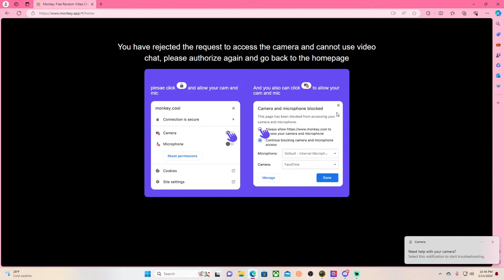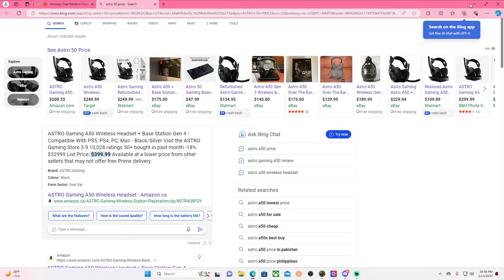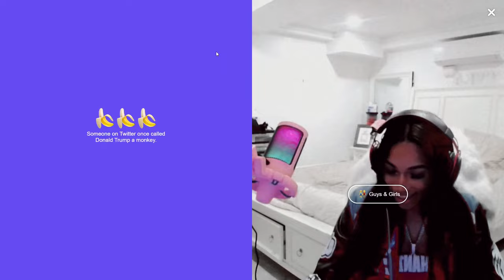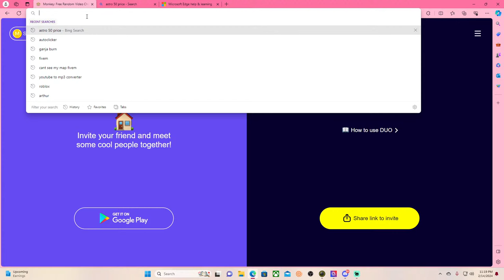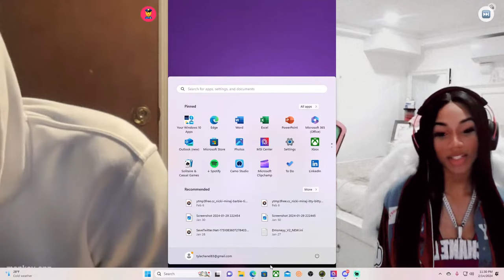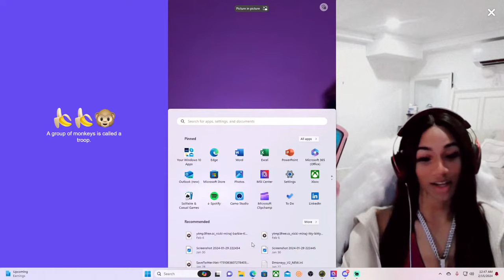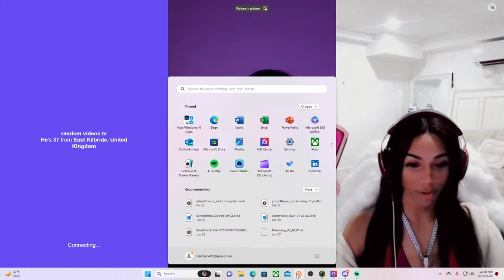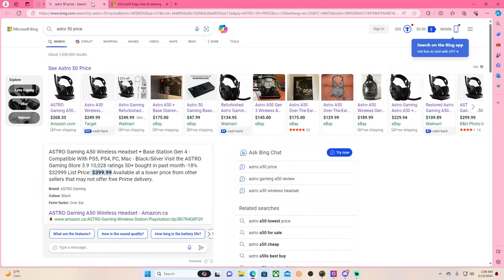MS.CHANEL MONKEY STREAM !!!! TRANS GIRL MADNESSS